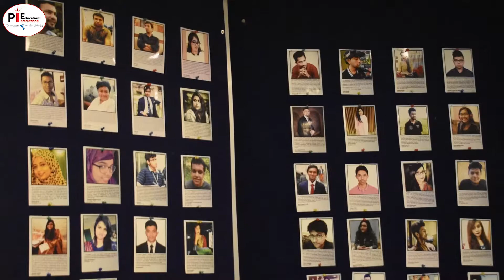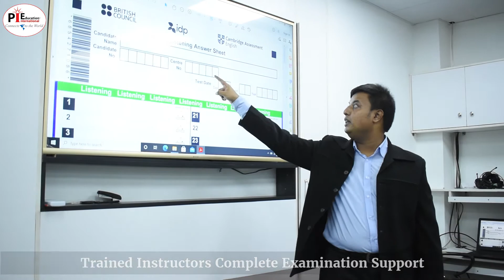IELTS Paper-based Mock at Uttara Branch!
Now you can take your IELTS Paper-based Mock at our IELTS Examination Venue, Uttara branch!